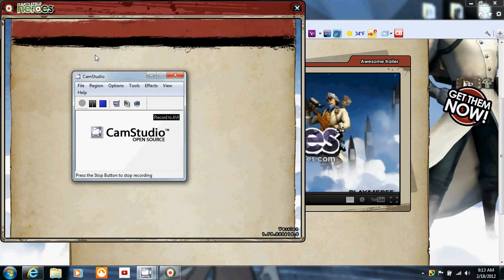Battlefeild heroes gameplay 01